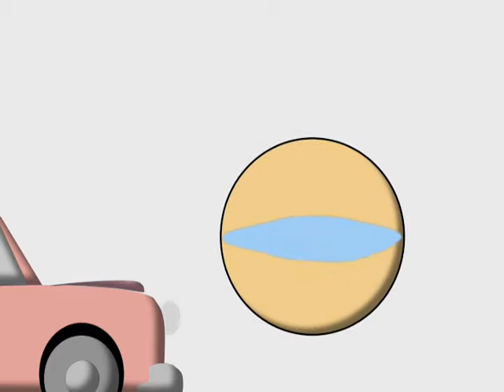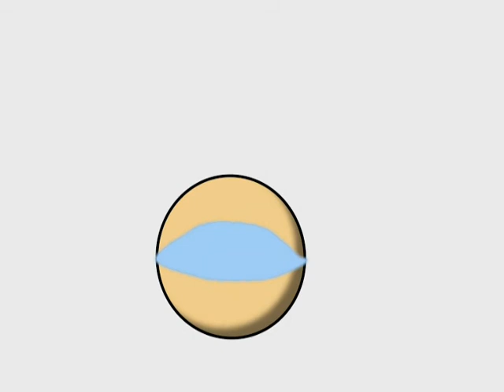Marvin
Marvin is a curious orb searcing the world for a friend,  and something to do.